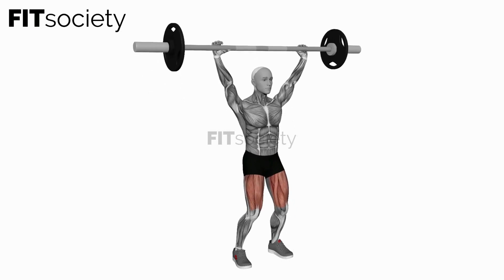Barbell Overhead Squat - Exercise - Fitness Oefening - Fitsociety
Welcome to Fitsociety, the ultimate hub for fitness enthusiasts! In this video, we bring you an invigorating exercise: the Barbell Overhead Squat. Get ready to challenge your strength, stability, and flexibility with this powerful compound movement that targets multiple muscle groups.

The Barbell Overhead Squat is an advanced exercise that engages your entire body, making it a fantastic choice for those seeking a total-body workout. This exercise primarily targets your quadriceps, hamstrings, glutes, and core muscles. Additionally, it works your shoulders, upper back, and stabilizing muscles throughout your body. By incorporating this exercise into your routine, you'll be able to improve your overall strength, balance, and functional movement patterns.

To perform the Barbell Overhead Squat, you'll need a barbell and an appropriate amount of weight plates based on your fitness level. Begin by gripping the barbell with a wide grip, raising it overhead until your arms are fully extended. Ensure that your palms are facing forward and that the barbell is positioned directly above your head. Stand with your feet shoulder-width apart and toes slightly pointed outward. Engage your core and maintain an upright posture as you initiate the squat by bending your knees and hips, lowering your body toward the ground. Focus on keeping your weight centered over your heels, and aim to lower yourself until your thighs are parallel to the ground or even lower if your flexibility allows. Pause briefly in the bottom position, then drive through your heels to return to the starting position. Repeat the movement for the desired number of repetitions, maintaining control and proper form throughout.

Incorporating Barbell Overhead Squats into your fitness routine offers a multitude of benefits. Not only does it strengthen your lower body muscles, but it also enhances your core stability, improves shoulder mobility, and develops overall body coordination. Additionally, this exercise promotes an upright posture and can help prevent muscle imbalances and postural issues that may arise from sedentary lifestyles or desk jobs.

When performing the Barbell Overhead Squat, it's essential to prioritize safety and technique. Start with lighter weights or even an empty barbell to practice the movement pattern and ensure proper form. As you become more comfortable, gradually increase the weight while maintaining control and stability. Always listen to your body and adjust the exercise according to your individual capabilities.

We're committed to providing you with valuable fitness insights and helping you reach your fitness goals.